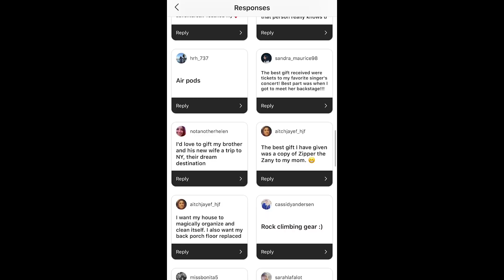The Best Christmas Gift For Your Loved Ones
Post any other great gift ideas in the comments so EVERY viewer leaves w/ a great gift idea for their loved ones.

We had a chill edit day and also wanted to connect with you guys more about what your favorite Christmas gifts are that you ever received and/or what you secretly want this year from your significant other. We received a ton of good comments and suggestions for Christmas gifts! Hopefully, this video spurs some great gift ideas and we'd love to hear about how it goes when you give them to your special someone. If you know of other products like FabFitFun let us know because they really make it convenient and subscription boxes are fun.